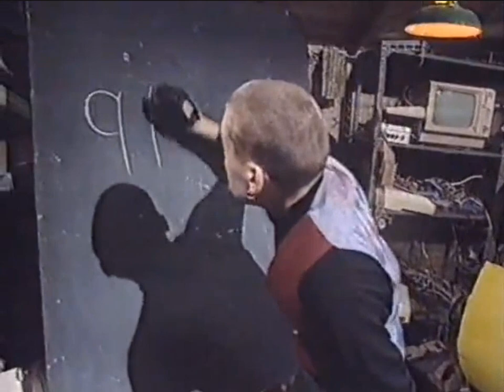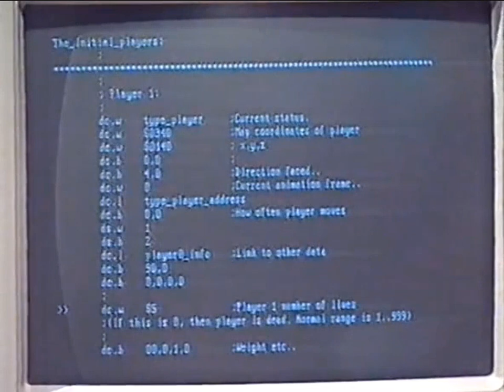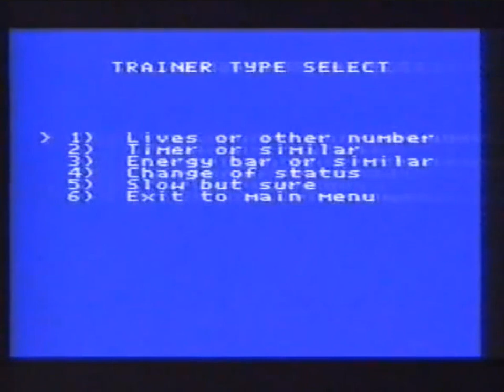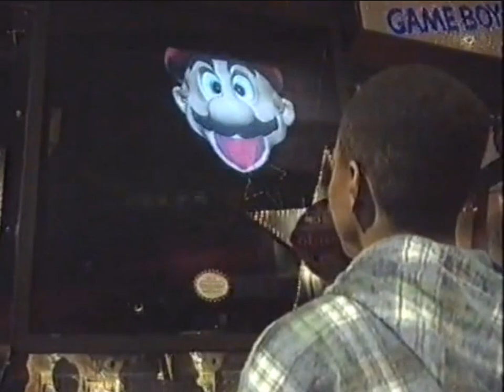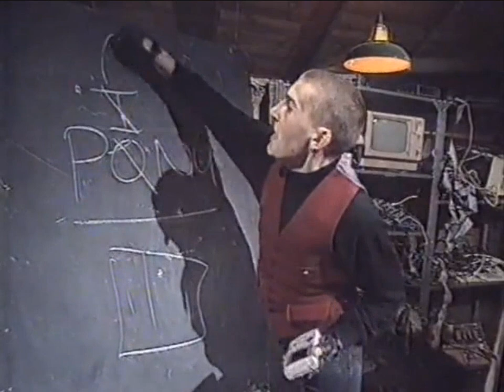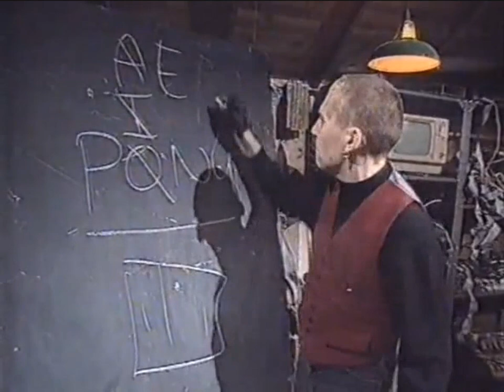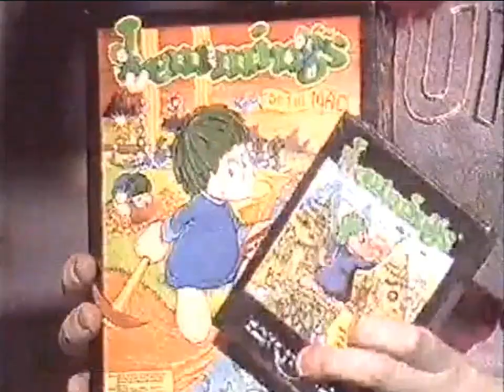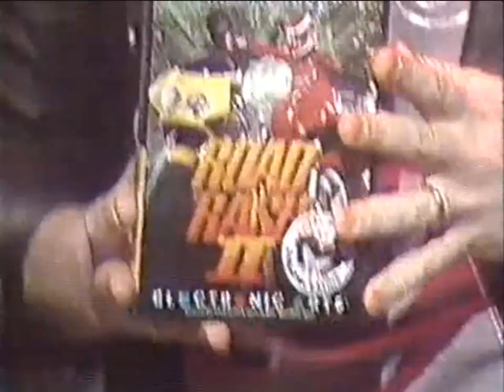10 - Bad Influence! (ТК "CITV", 14.01.1993 года){RUS-Y}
Main Review:
- Prince of Persia (SNES)

Features:
- Gaming cheat devices;
- Robots;
- A first look at Sleepwalker.

Report:
- The CES in Las Vegas.
Presented by:
- Violet Berlin
- Andy Crane

American Reporter:
- Z. Wright

Consultants:
- Stuart Disney
- Tim Boone

Original Music:
- Ernie Wood

Studio Manager:
- Graham Baines

Vision Control:
- Roger Sanders

Visio Mixer:
- Jeen Healey

VT Editor:
- Mick Miller

Production Secretary:
- Anna Kost

Floor Manager:
- Val Lawson

Production Assistant:
- Lesley Kirk

Cameras:
- Dave Ramsay

Spend:
John Livesley

Animations:
- Gremlin Graphics

Series Editor:
- Patrick Titley

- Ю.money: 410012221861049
- QIWI: по нику - INQUISITORALEX